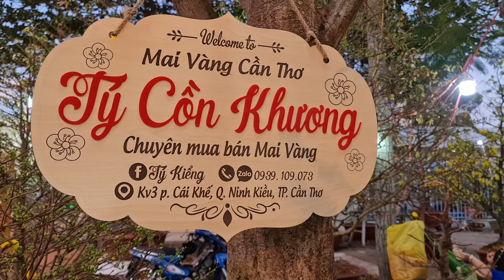Chợ Mai Tết 2021🌼29 Tết Ninh Kiều🌟2 Cây Mai Vàng Zin Khủng nhất tại chợ Mai Cần Thơ🌟CS Cần Thơ HG